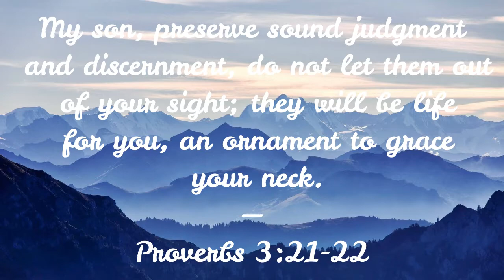Bedwars But If I Die, My FOV Is Randomized